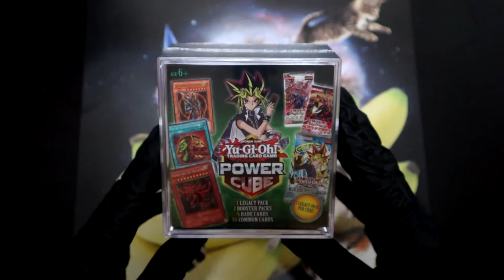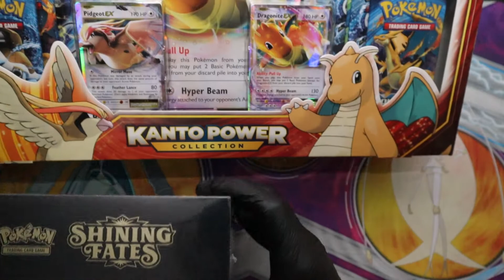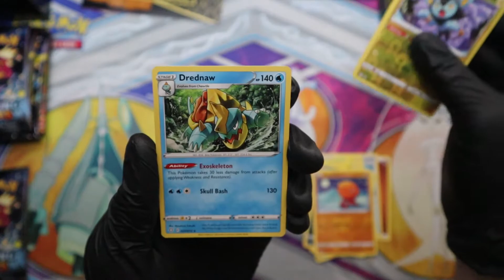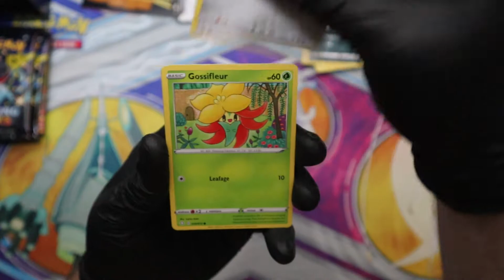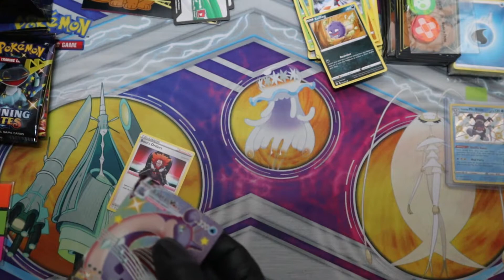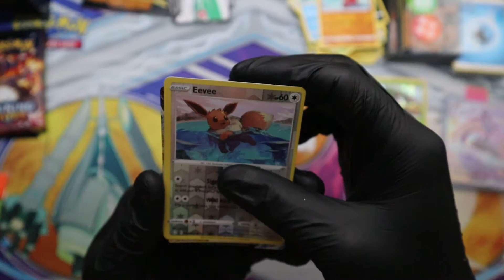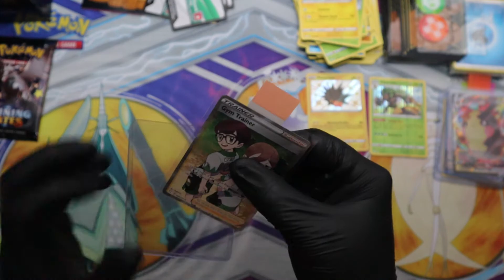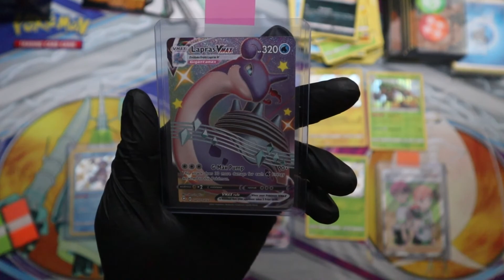SHINING FATES AND A CONTEST WINNER NO WAY!!!!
The time is here and I couldn't be happier. So great we have made it this far and we have so much farther to go. Enjoy this video and at the end you will see who takes home the first giveaway!!!